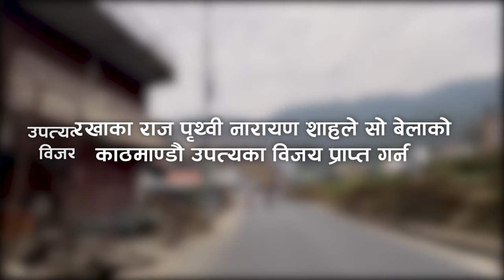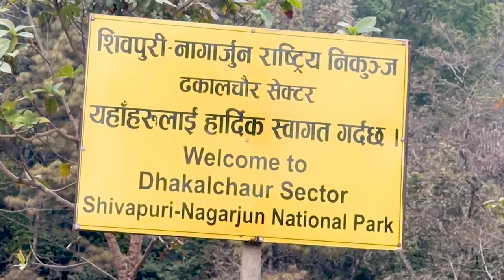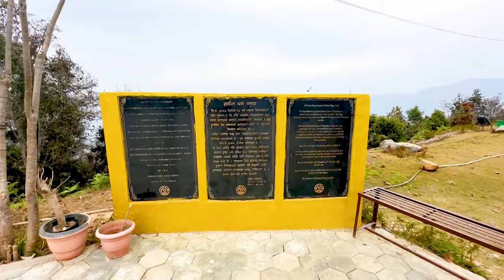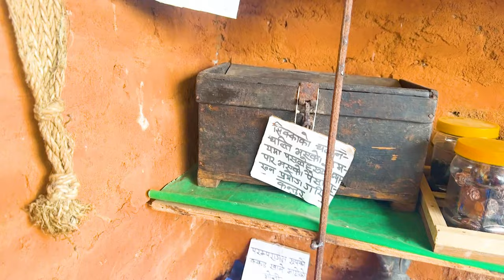काठमाडौं देखी नुवाकोट दरबार VLOG । । भूकम्प पछी को दरबार । ।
Nuwakot Durbar is a historic palace complex in Nepal, built in the 18th century by King Prithvi Narayan Shah. It features traditional Nepali architecture with red brick and wood, overlooking the Trishuli River valley. Once a strategic stronghold, it now attracts tourists for its cultural significance and panoramic views. Efforts are underway to preserve and restore this important heritage site.